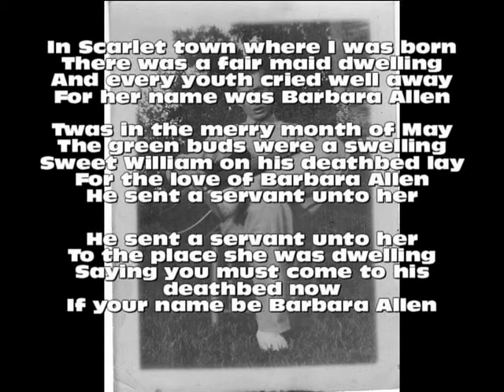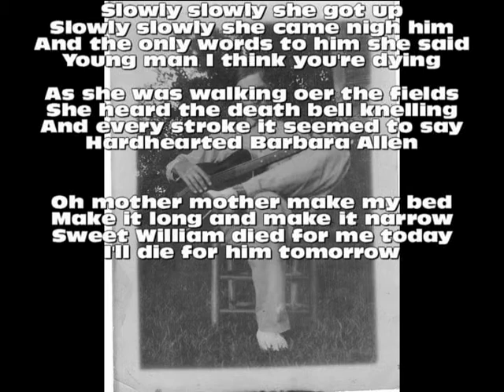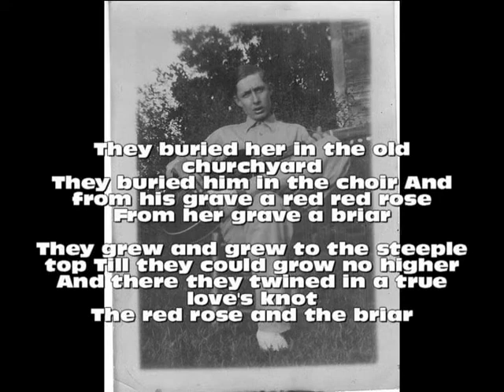Ogburn Smith and his Guitar I.avi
My Father Ogburn Smith playing his guitar. He was pretty good with it at one time and if he had pursued it I believe he could have done well.